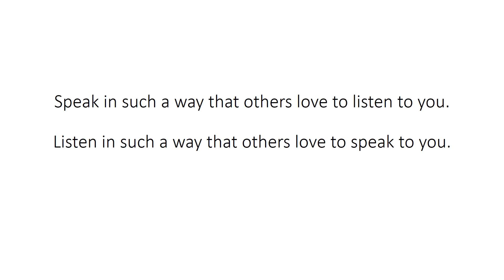Speak in such a way that others love to listen to you.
Manage by

Ajay Rathod